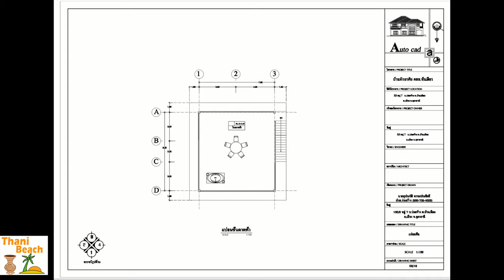30 4 22 Thani Beach tegninger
Kommentar
del
siamholm video Thailand